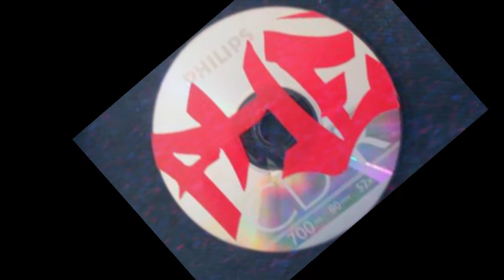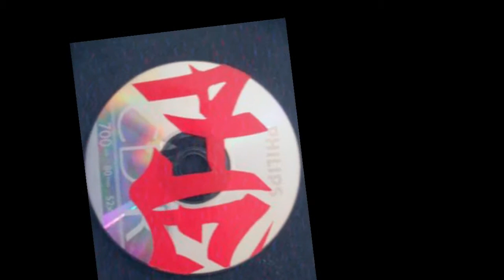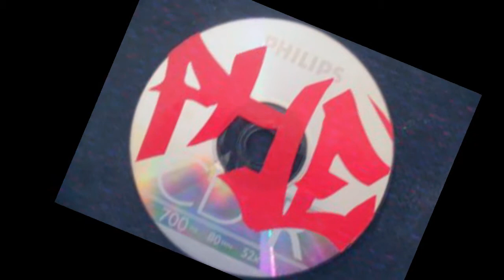Phe WOmack - Same Ol Game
Off the "Pose and Get Chose" Mixtape
written by "Phe" WOmack
produced by "Phe WOmack and Kevin"22"Johnson
mixed and mastered by Kevin"22Johnson
arranged by "MeatBALL" Reyes